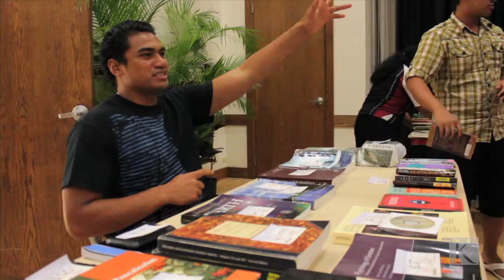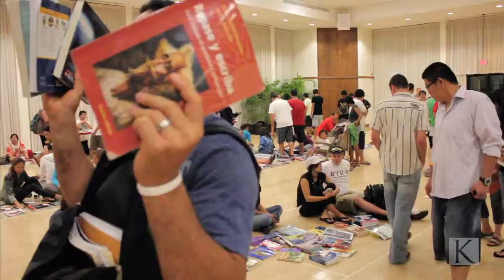Fall 2011 BYU-Hawaii Booksale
BYUHSA organized a booksale on Friday, September 23rd. Students of all grades congregated to sell and buy books from fellow students. The book sale took place from 7 p.m. to 9 p.m. in the Aloha Center Ballroom.